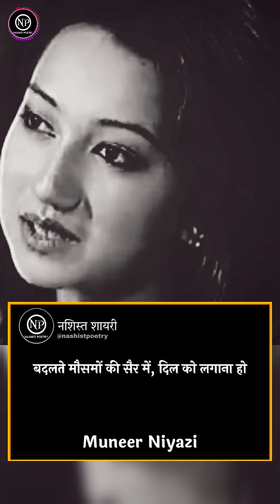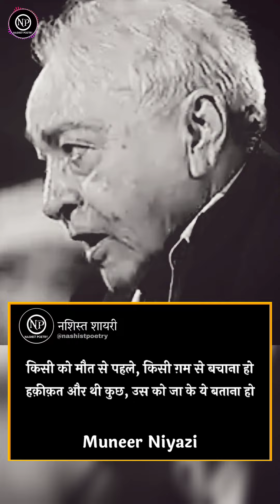Humesha Dair Kar Deta Hoon Main | Muneer Niyazi | Nashist Poetry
Writer & Performer:- Muneer Niyazi

About Nashist Poetry -:

Nashist Poetry, A Delhi based Open Mic, Mushaira Events That Essentially is a Platform for Promoting Art and Artists.